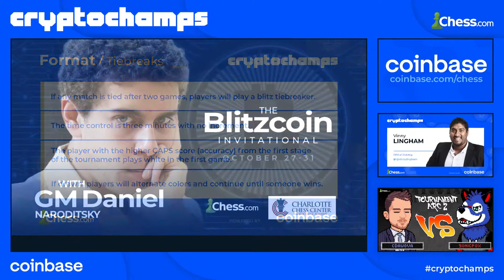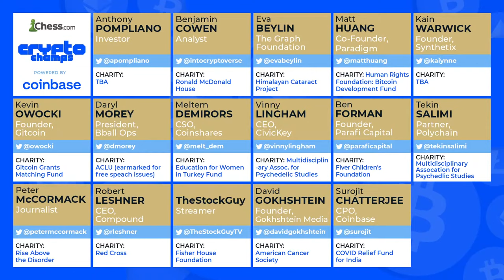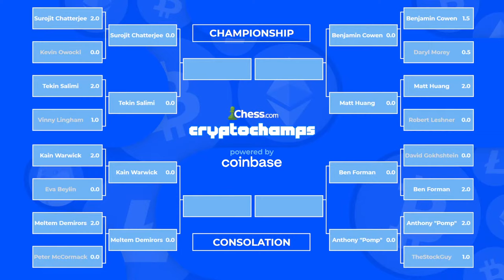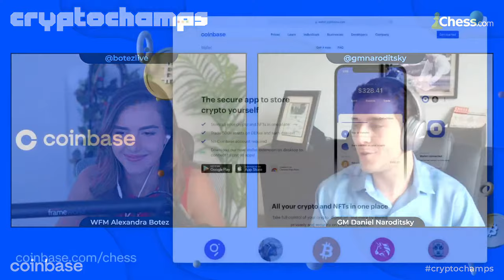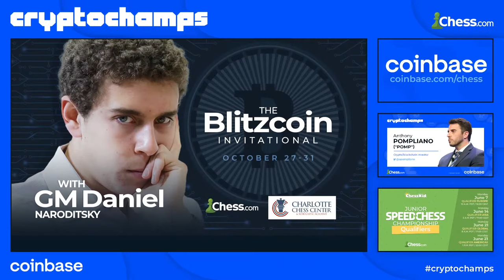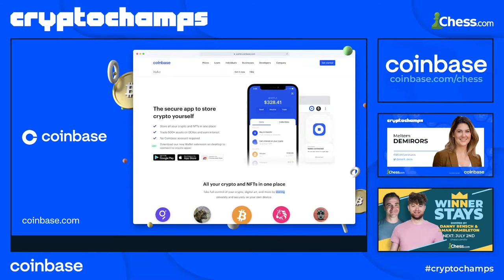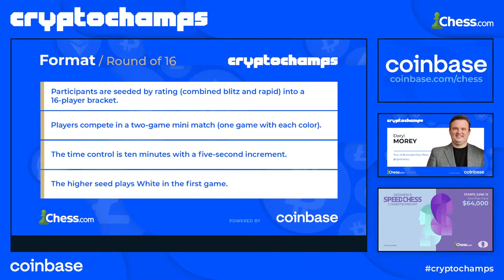CryptoChamps powered by Coinbase!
The first day of CryptoChamps, powered by Coinbase, and hosted with GM Daniel Naroditsky and WFM Alexandra Botez behind the desk covering the action.

Please welcome Benjamin Cowen (@intothecryptoverse), Eva Beylin, Anthony "Pomp" Pompliano, David Gokhshtein, Surojit Chatterjee, TheStockGuy (@TheStockGuy), Robert Leshner, Tekin Salimi, Ben Forman, Peter McCormack, Vinny Lingham, Kain Warwick, Kevin Owocki, Professor Meltem Demirors, Daryl Morey, and Matt Huang!